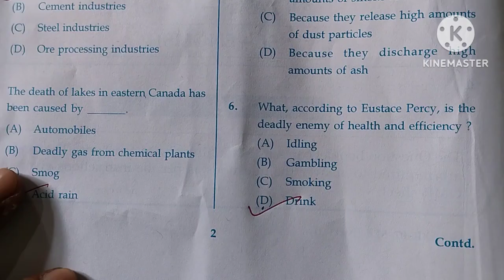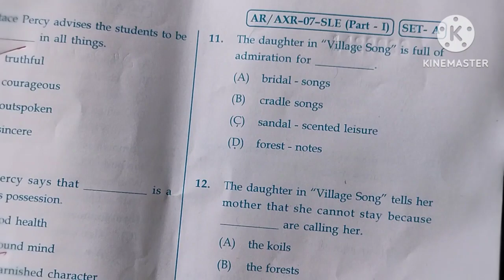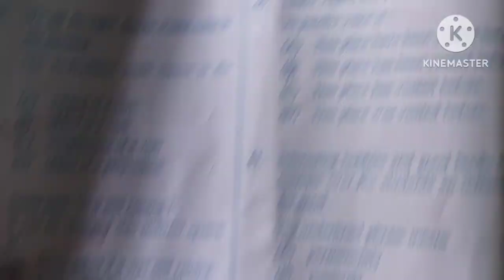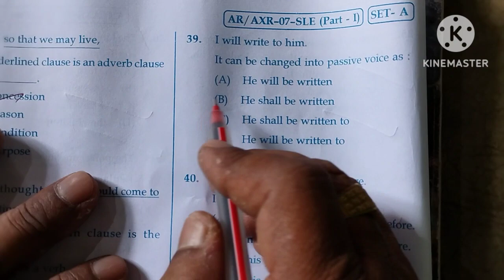2022-23 S-2 ENGLISH ANSWER KEY||SET-A ||50/50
Answer Key English